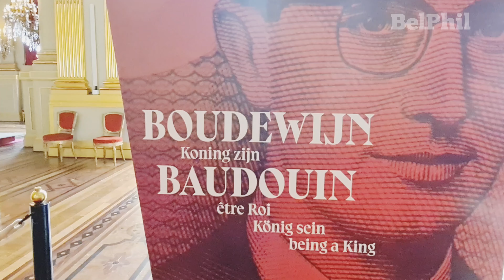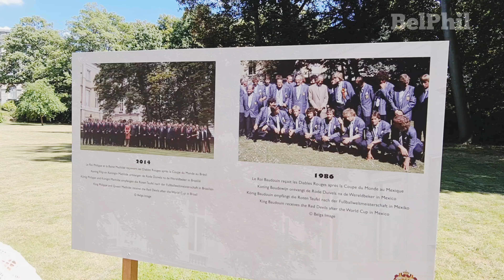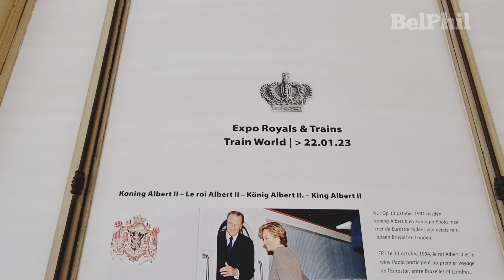THE ROYAL PALACE OF BRUSSELS, BELGIUM | BelPhil Tour inside August 03, 2022